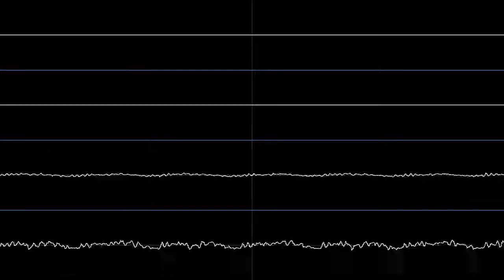Tempest 2000 (Jaguar) - Mind's Eye (TUNE4.MOD/tune4-rave/RAVE4.MOD/tune4) [Oscilloscope]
The first in-game music track, one of seven used tracks and corresponds to the second track on Tempest 2000: The Soundtrack, released on CD by Atari themselves in 1994. There's two MOD files, hence the two MOD and internal names. The only file differences are different but recognizable header data. The oscilloscope view was generated using a tool by nyanpasu64 called Corrscope.